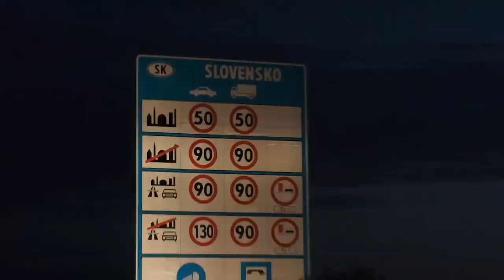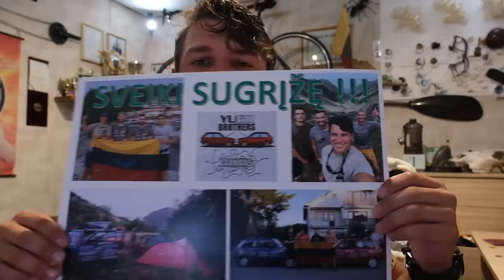Namai pasiekti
Mano įranga👇
Turistinė: